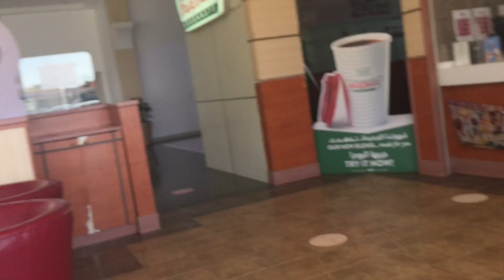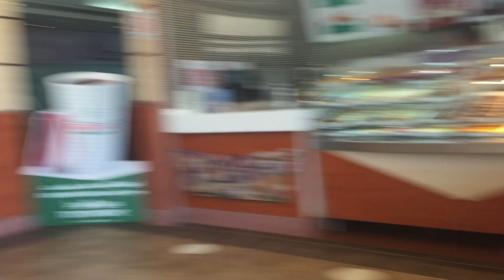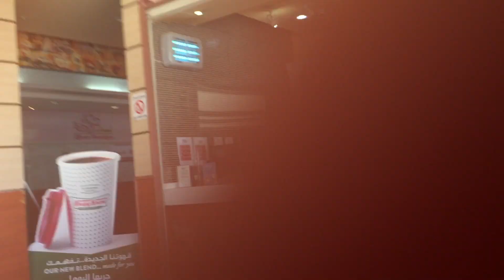Pag IBIG sa Krispy Kreme \ Ka Jashie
Kain tayo guys